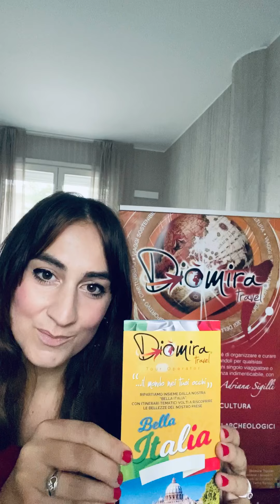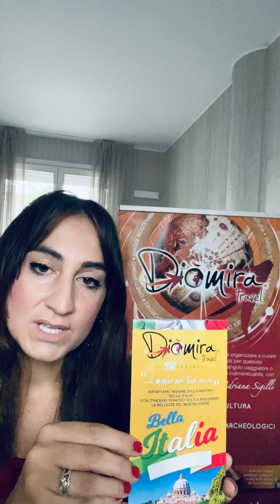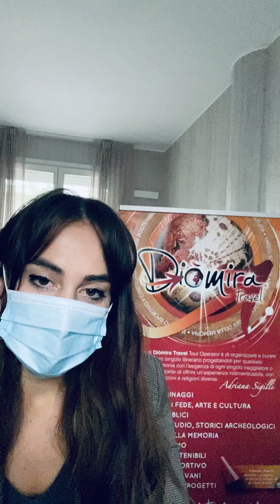Bella Italia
Ripartiamo insieme con itinerari tematici volti a riscoprire le bellezze del nostro Paese.